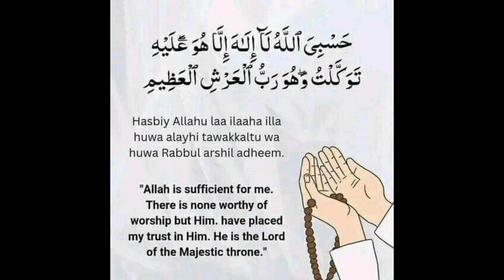Butt stew l beef intestine curry l بیف بٹ اسٹو l by taba's unique treasure world